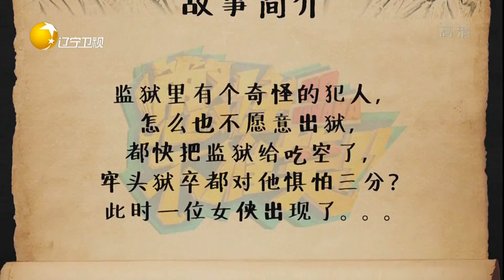臧洪娜遭遇服装困难，宋晓峰变身成无敌吃货丨憋住不准笑